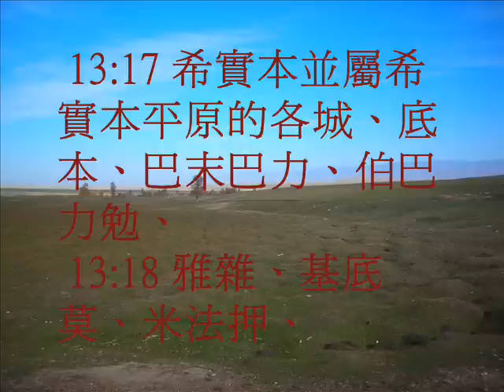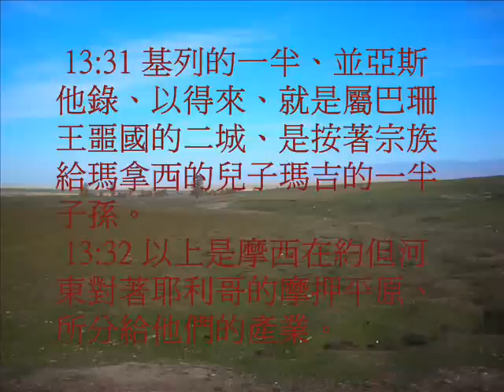約書亞記13(粵語有聲聖經)(尤太靈修系列)